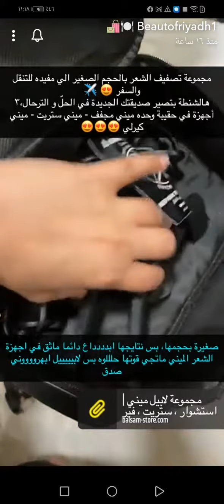تجربة بيوتي اوف رياض مع لابيل ميني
مع لابيل ميني

تقدم لابيل ميني مجموعة مميزة ومبتكرة في عالم أجهزة تصفيف الشعر. لابيل ميني سترافقك في جميع رحلاتك وتنقّلاتك، ثلاث أجهزة في حقيبة ستوفّر عليك الوقت وستمنح شعرك رونقًا جميلًا وجذابًا بكل سهولة واحترافية، مجموعة لابيل ميني مكونة من ثلاث أجهزة احترافية صغيرة الحجم مناسبة للسفر أو للتنقّل إلى أي مكان، ولكل جهاز استخدام خاص:
١) مجفف الشعر - لابيل ميني
٢) جهاز تمويج الشعر - لابيل ميني كيرلي
٣) وجهاز تمليس الشعر - لابيل ميني ستريت